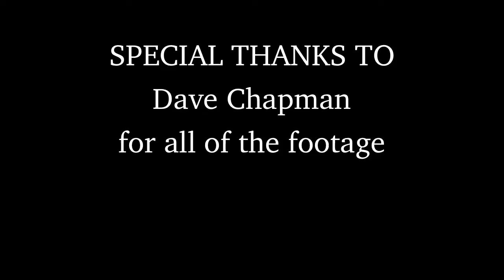Bagley's Winery: A View from the Sky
Drone footage of the winery, land, and tasting room.  Even a little bit of our Catawba harvest incorporated into this preview of Bagley's Poplar Ridge Vineyards.